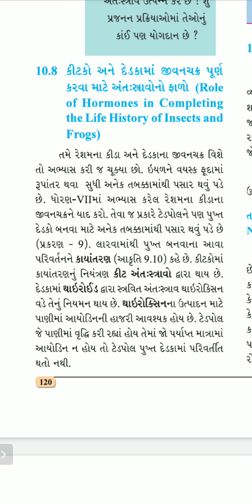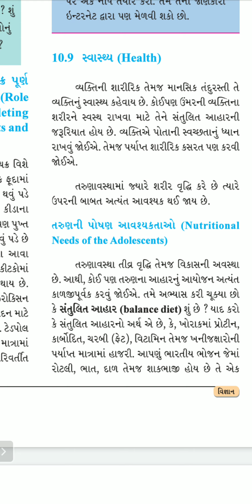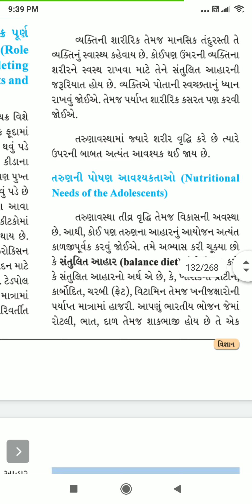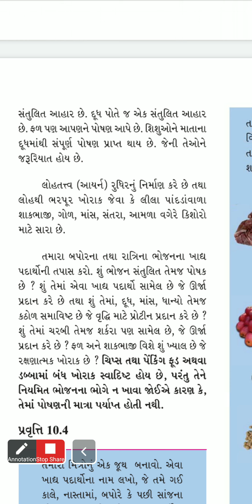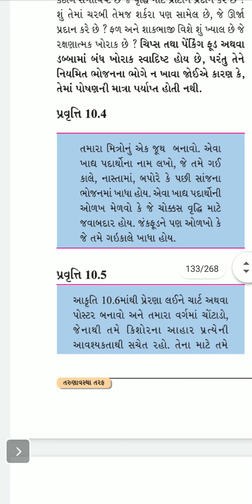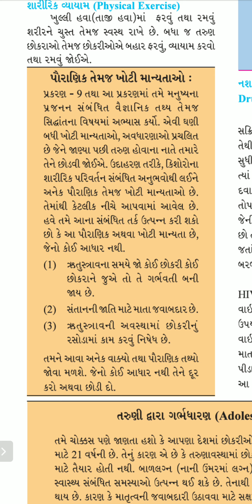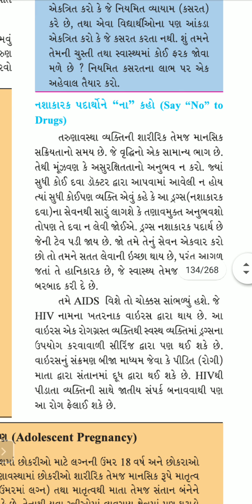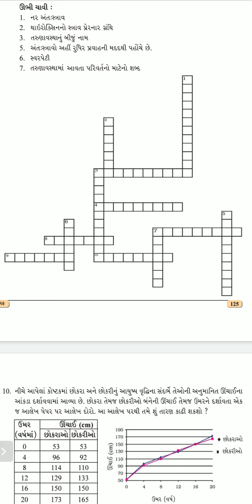Science | Class 8 | Chapter 10 | Part 5